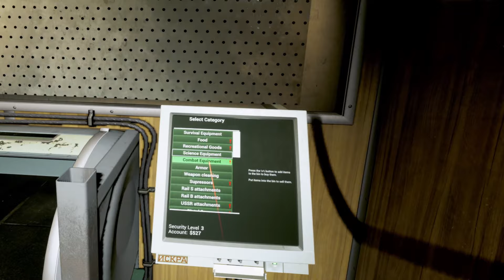Into the Radius - Weapon Maintenance and Ranting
"Into the Radius" VR Gameplay nearly unedited and uncut.
Streaming from Steam over Virtual Desktop from PC to Meta Quest 3.

Intro music created by aFriendlyPest with help from Universe25.

Timestamps: